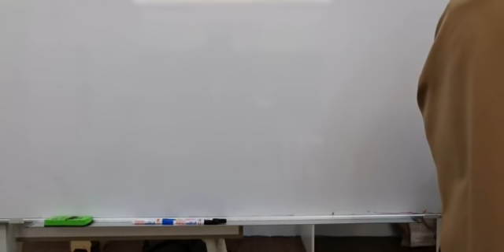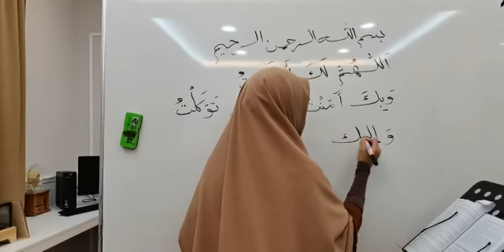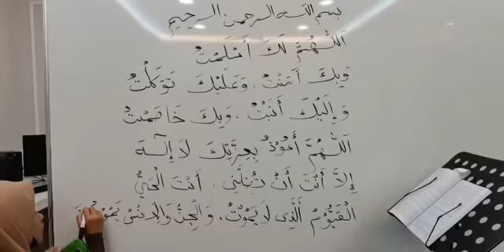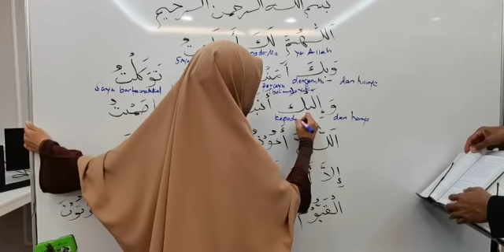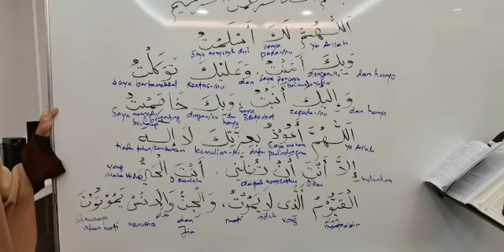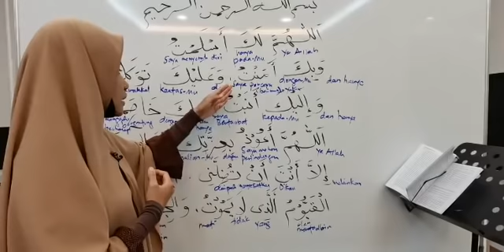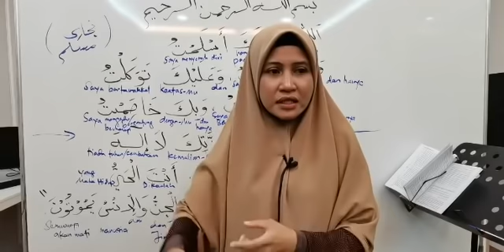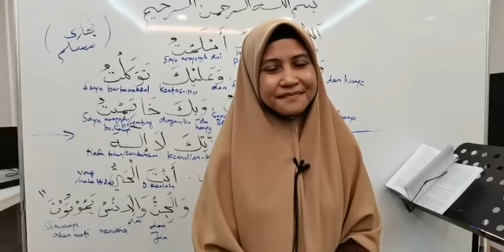RAHSIA 7 PEMUDA DAPAT PERTOLONGAN ALLAH | USTAZAH ASMA' HARUN 2022